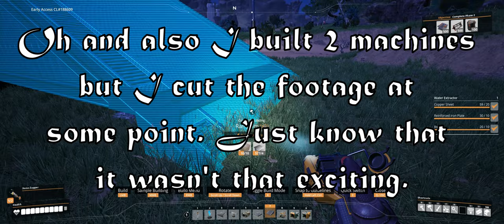It's coal time - Biscuit Factry, Episode 7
Walking over hot coals to finally stop worrying about power constantly.

Construct
Conquer nature by building massive factories across the land. Expand wherever and however you want. The planet is filled with valuable natural resources just waiting to be utilized. As an employee of FICSIT it’s your duty to make sure they come to good use.

Automate
Construct your factories with gracious perfection or build intricate webs of conveyor belts to supply all your needs. Automate trucks and trains to reach your faraway outposts and be sure to handle liquids properly by transporting them in pipes. It’s all about minimizing manual labour!

Explore & Exploit
Venture on expeditions to search for new materials and be sure to put everything to good use. Nature is yours to harvest! You have vehicles, jetpacks, jump pads and more at your disposal to make the exploration easier. Equip the proper safety gear as well, just in case you run into the local wildlife.

FEATURES
• Open World: Explore the huge (30km2) alien planet that is Massage-2(AB)b with its unique fauna and creatures.
• Co-Op: Build a factory yourself or share the joy with your friends. Up to you!
• Factory Building: Experience building a huge factory from a first-person perspective. Automate and optimize it to perfection for your personal satisfaction.
• Customization: Customize your factory to your own liking. Build at high altitudes or over wide plains, there is almost no limits in the making of your tailor-made factory.
• Vehicles: Travel the world with class. Use jump pads, factory carts, jetpacks, hypertubes, trucks or trains. The choice is yours!